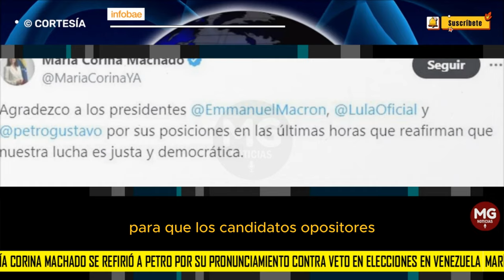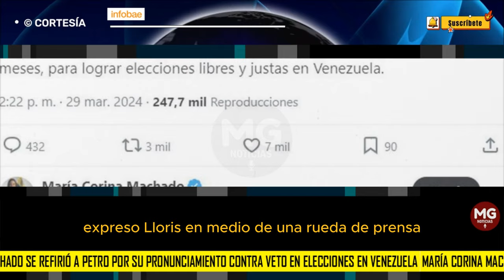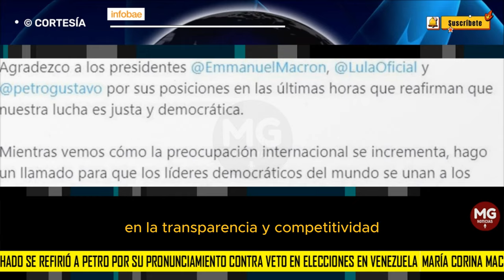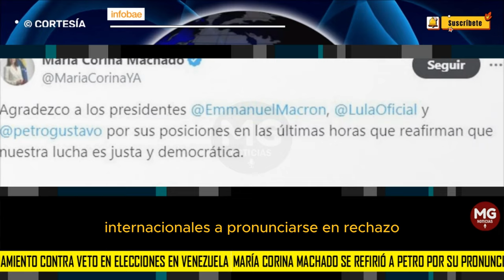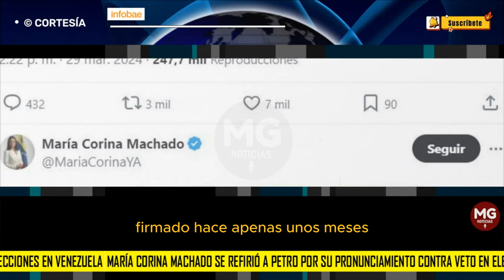◽ MARIA CORINA MACHADO SE REFIERE A GUSTAVO PETRO POR SU PRONUNCIAMIENTO CONTRA VETO EN ELECCIONES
María Corina Machado se refirió a Gustavo Petro por su pronunciamiento contra veto en elecciones en Venezuela
La exdiputada venezolana nombró como su reemplazo en las elecciones en Venezuela a Corina Yoris; sin embargo, la inscripción no se ha hecho efectiva por presuntas trabas por parte del régimen de Nicolás Maduro
INFOBAE